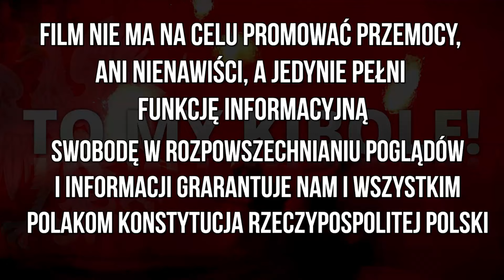"EŁKSA GRAĆ!" - ŁKS przerywa mecz w Grodzisku Wielkopolskim 20.08.2024